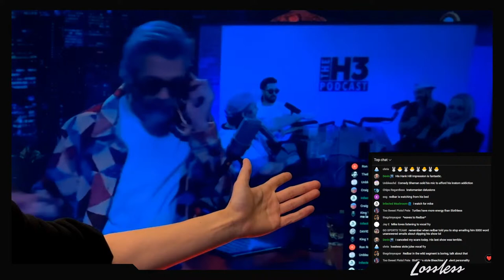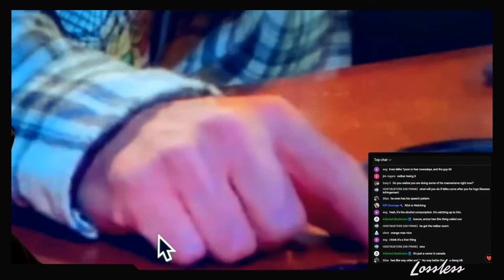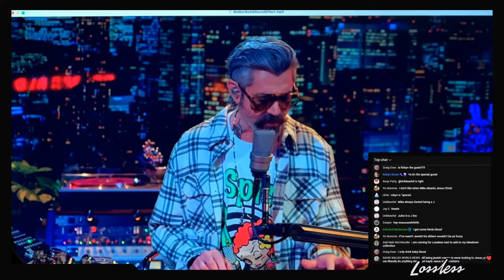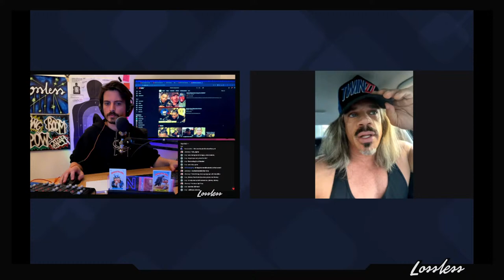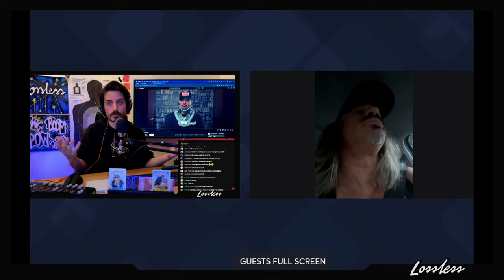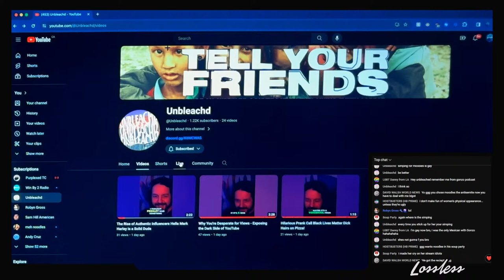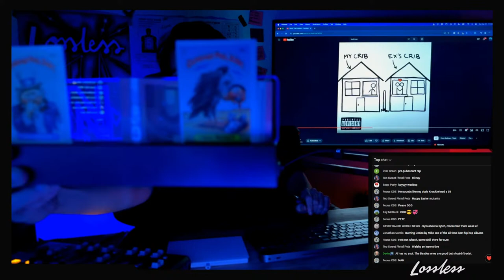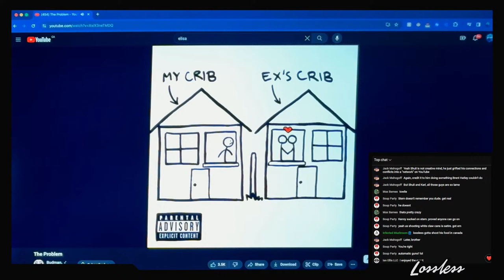REDBAR IS ACTUALLY WATCHING, MARK HARLEY GUEST APPEARANCE, HIP HOP MAFIA ORIGINS (Office Space #7)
0:00 Intro & Happy Easter
2:43 Respect to Robyn & The Lowest Of The Low
10:36 Return of Comedy Shaman?
11:58 Redbar is ACTUALLY Watching
13:52 Mike Applies Fake Shredder Tattoo After I Compare Him To Ethan Klein
18:45 Mike's Shredder Tattoo & Trump Orange Face
19:43 Mike Obsessed with "Loli" Ever Since I Covered It
21:00 Cornier Josh Denny Lookalike Loves Redbar
22:42 Mike Lies About Not Caring About Fame
25:13 Mike Makes Up Fake Mexican & Muslim Names For Submissions
25:50 Mike Trying To Tap Into Streamer Culture with Destiny & Hasan
28:23 Jules Loves Black Men Bulge
30:15 Mike Thinking of Building a Bigger Studio For No Reason
31:28 Mike Tries To Prove He's Still Mean After Lossless Catches Him Slipping
34:46 More Redbar in the Wild on a 1.5M View Video
36:08 Mike Likes The Current Howard Stern Better?
42:30 Howard Stern & Mike Both Grifted And Buried Their Past?
52:25 What Should We Tell Mike & Uncovering A Spy in The BBG
59:42 Mike Is The Woman Of The Relationship
1:06:35 Lossless Offers Catholic Blood
1:08:00 The Bomb Sound Effect & It's Origins from FUNK FLEX
1:14:19 The Hip Hop Industry Exposed
1:17:13 How BLACKMAIL Began With The Jewish Mafia
1:19:25 Meyer Lansky Invents Blackmail Against J. Edgar Hoover
1:21:50 Using This Tactic On The Black Community That's The Most Gayphobic
1:25:03 P Diddy Doing The Diddy With A Young Justin Beiber
1:37:27 Conway The Machine Wearing A Skirt & Westside Gunn Carrying Purse
1:39:24 Break Time
1:41:37 MARK HARLEY JOINS THE STREAM (Sorry For My Low Audio)
1:49:23 Keefe D Rats Out P Diddy For Plotting Tupac's Hit
1:52:23 Has Mark Ever Been Propositioned in Hollywood?
1:57:25 Mark's Reaction To Brendan Schaub Flipping His Truck
1:59:10 What Mark Would Do If He Saw Brendan Face To Face
2:04:13 Tupac Was An Theater Kid Who Acted Gangster
2:05:30 Benzino vs. Eminem
2:10:16 Drunken Benzino Cries On Drink Champs Over Eminem
2:12:24 Old Eminem vs. New Eminem
2:16:52 Eminem's Doomsday 2 Diss Against Benzino
2:19:22 MGK Has Gone Full Emo Rap with Trippie Redd
2:33:40 Using AI As A Tool vs Replacing Creativity
2:35:48 UNBLEACHD Returns To Streaming. Go Subscribe!
2:42:59 A New Gang Of Wiggaz Challenges Focus
2:47:31 Discovering New Local Artist BUDMAN
2:55:34 Beware of Vultures
3:03:20 Advice for New Creators
3:06:14 The Dabbleverse and Shuli Network
3:11:31 Shuli Used To Send Lossless' Old Podtrash Clips to Howard Stern
3:22:09 Outro

An Easter Sunday celebration! Vultures are swarming! Redbar is actually watching so what should we tell him? The music industry is getting exposed on another level and we connect the history to Meyer Lansky and how the Jewish mob invented blackmail and party houses teaching it to the black music industry.

Mark Harley formerly from The Fighter and the Kid TFATK joins as a guest to talk about his experiences with Hollywood, Hip Hop culture, and more!